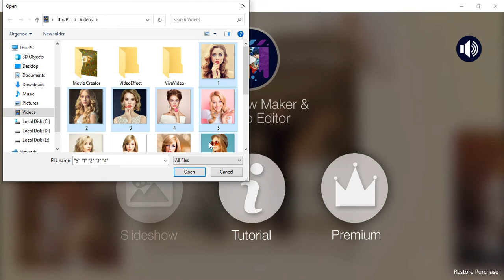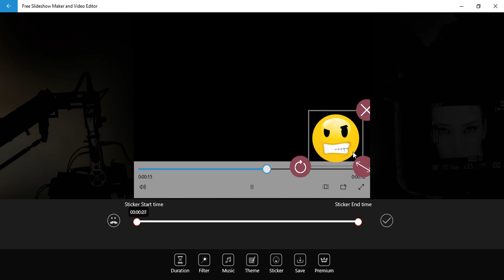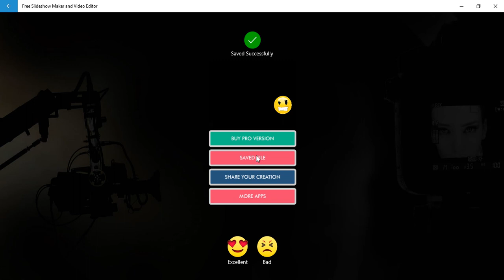Free Slideshow Maker & Video Editor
One of the best Slideshow maker & Video Editor app to merge photos in a video, made desire memories with Collection of photos in a bunch with background musics, video filtration and effects, themes, etc.

All these editing tools and slideshow with editing features comes free.

Choose pics from gallery and make it a slideshow out of it and add effects, music, texts to make it worth watching again and again.

Set duration of images along with adding texts and emojis over video.

Here you can play with Transition Slide effect, add filters, set duration between the images, add default or manual audio, add sticker and apply extra effects like wave, rotating titles and more. Add blur effect and and highlight added text effect on your video.

* Quickly understandable and easy to use.
* Multiple filters for making creative attractive videos.
* Some more customized effects are also available.
* Add default music according to theme
* Wide collection of stickers available
* Wide collection of Fonts available for Text.